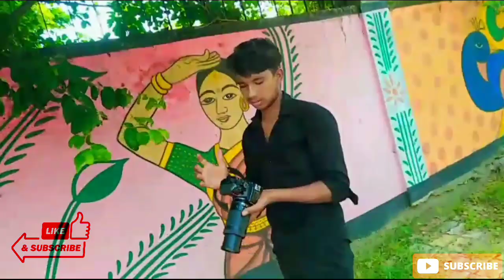Nikon D5600 Camera || My New Camera Nikon D5600 Photoshoot Vlog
Your overies;
Nikon D5600 camera
Nikon camera
Nikon camera photography
Nikon camera photoshoot